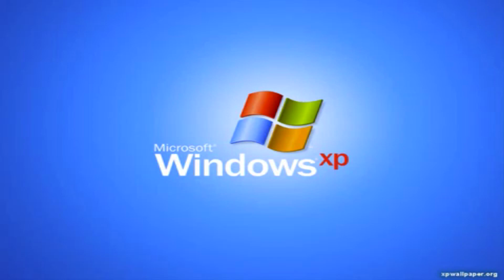BAN THIS CHARACTER - Super Smash Flash 2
Anime characters/stages NEED to be banned for the future of Super Smash Flash 2. Goku was fine. But now we got Luffy and Ichigo. These three Anime Characters are TR4SH (get it, cause it's like Sm4sh, but I'm calling Tr4sh)

Alex's PS4: Slimshadey2010

ButtahWulph $160
Nate $100
Devon $84
CR4ZY $70
BlueGraphite $55
TeaganKick $50
WiseOldOwl $50
Robin $40
Pollcat $40
Ninkendo $35
SquillTheSquid9 $30
Silnix $20
Zange $20
Ryan $20
HappySouls $10
Curtis $10
Siyrex $10
LordSapphire $8
PartySkeleton $5
Johnathan $5